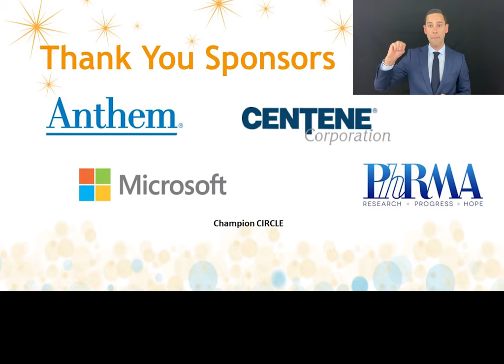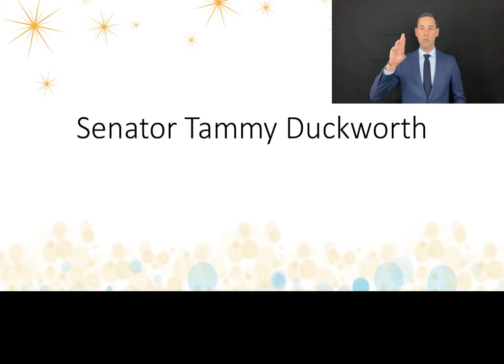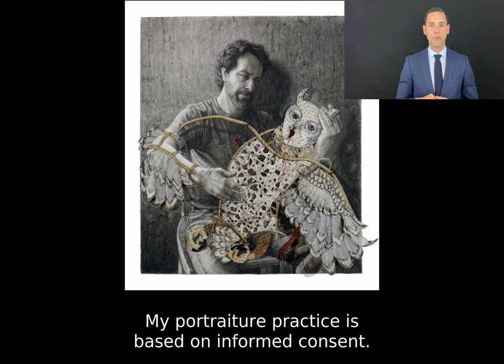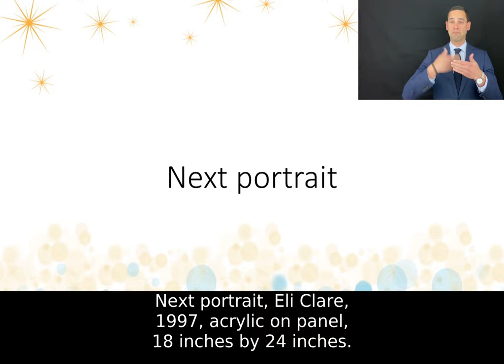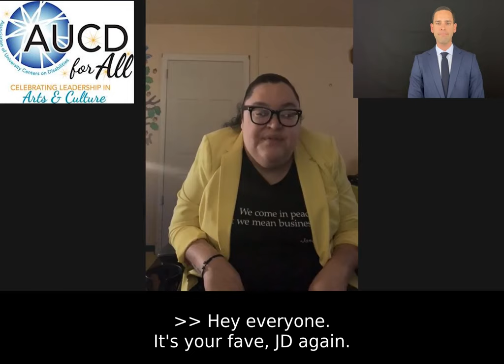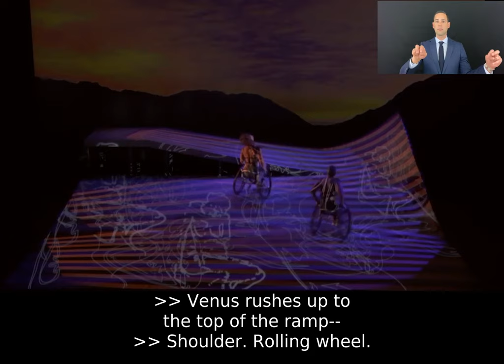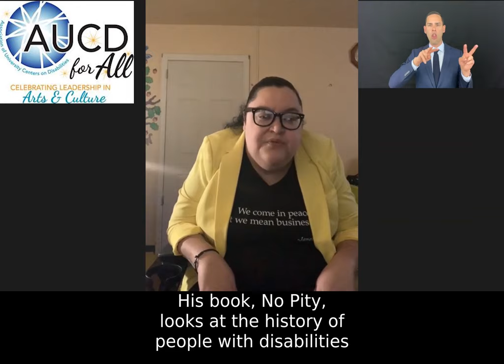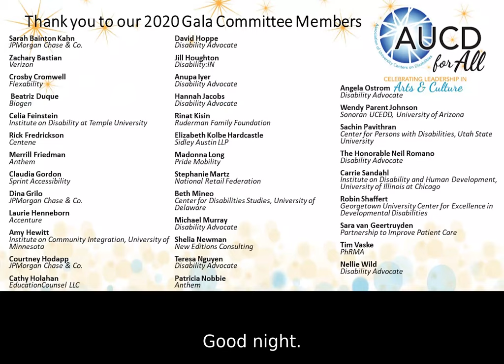2020 AUCD for All Gala: Celebrating Leadership in Arts and Culture